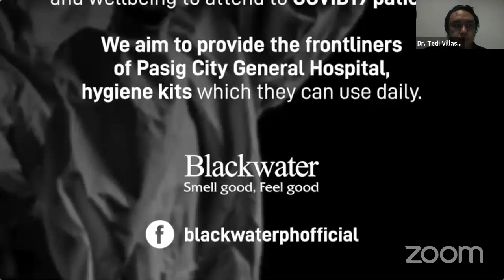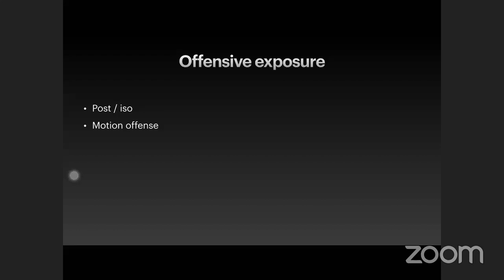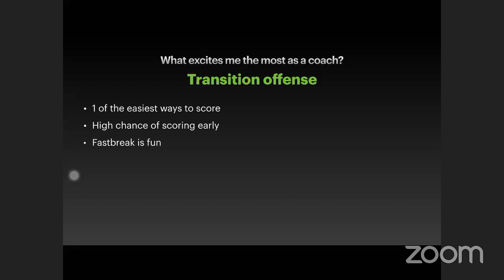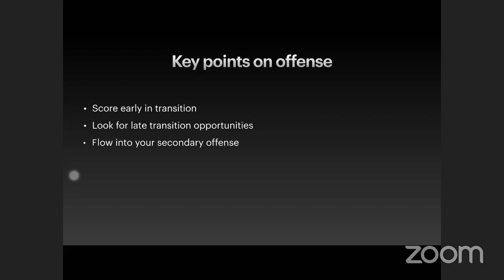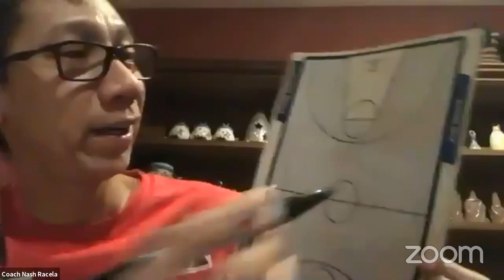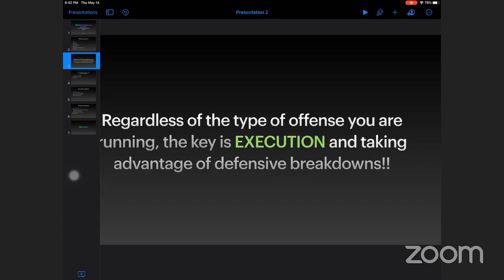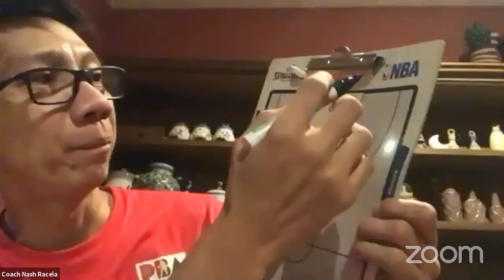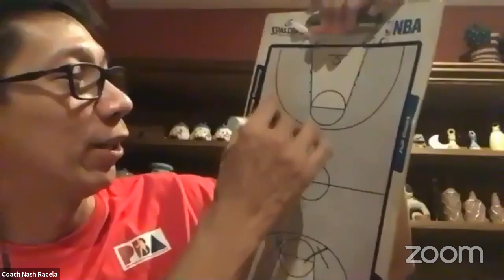Offensive transition and concepts - by Coach Nash Racela